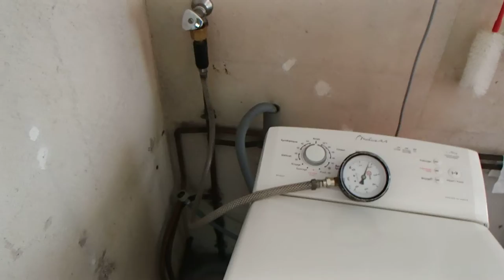EXPERT RECHERCHE DE FUITE INVISIBLE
GROUPE 7ID est en 2014 le LEADER NATIONAL DE LA DETECTION TE ET RECHERCHE DE FUITE INVISIBLE sans casser et non destructives en France .detection de fuite d'eau invisible sous carrelage de la maison, piscine ,camera endoscopie, thermique,canalisation,enterre,toiture,terrasse et etancheite de toit.
SAS 7 id Société au capital de 50000€, spécialisé dans les recherches des fuites d'eau,nous intervenons pour tous problèmes plomberie de canalisations d'alimentation, évacuation, problème d'infiltration, piscine, toiture terrasse toit fuite sous dalle ou carrelage et chauffage au sol.Nos techniciens toujours plus proches de vous, interviennent sous 24 heures.
même si vos canalisations ne sont pas visibles, nos techniques d'investigation nous permettent d'établir un diagnostic précis, grâce à l'utilisation de nos caméras endoscopiques, thermiques, nos appareils électro-acoustiques, etc ... et l'expérience ainsi que la formation régulière de nos techniciens sont des atouts majeurs.recherche et la détection de fuites d'eau, d'air ou de gaz ... intervention garantie sans casse, sans aucune destruction, même pour les recherches sur les réseaux enterrées ou encastrées dans les murs ou le sol ,recherche de fuite avec garantie de résultat grâce a la méthode dakia .Nous sommes équipés de nombreux appareils performants et qui permettent de détecter une fuite avec une grande précision, sur tous les réseaux enterrées, intérieurs ou extérieurs des bâtiments et maison , et les piscines ! ont trouve toutes vos fuite